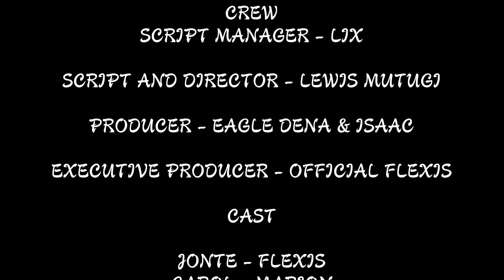CHOISES OF LOVE EPISODE 1//YOUR STORY IS SOMEONE'S SURVIVAL GUIDE//LOVE, BETRAYAL AND REJECTION💔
This movie is based on True Story written by lewis Mutugi.Kindly watch and give us your comments

MUSIC 🎶
Written & performed by: Garvin, Aphy & Kasunje
Audio: Nana Break it Down of (Hewane Records)